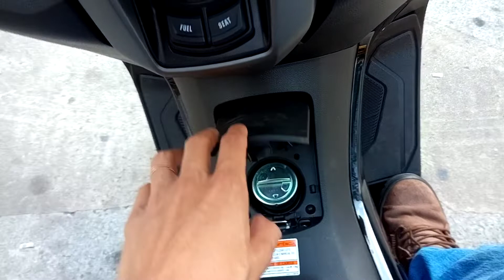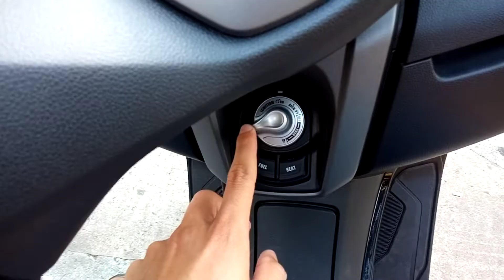NMAX 160 2021/2022 COMO ABRIR O TANQUE E O BANCO DA NMAX